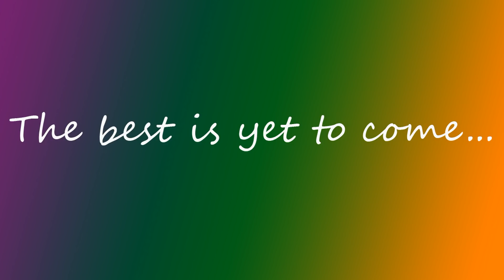Chalk Crushing Best Bits Compilation ASMR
My Painting Channel: It's Only Paint

Material suggestions: Floral foam, gym chalk, slime...etc.
Be sure to include a description of what you would like to see in the video. I will do my best to make your requests happen as long as they are appropriate for my channel, YouTube Terms, and YouTube Community Guidelines. :D

Send to:
USA

ASMR videos for relaxation, stress relief, and sleep aid. Much more to come!!!